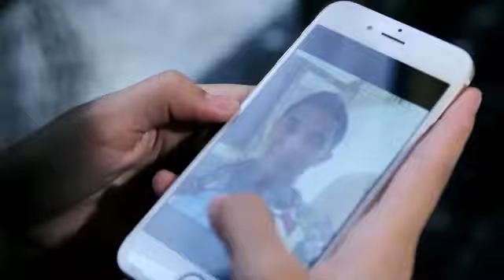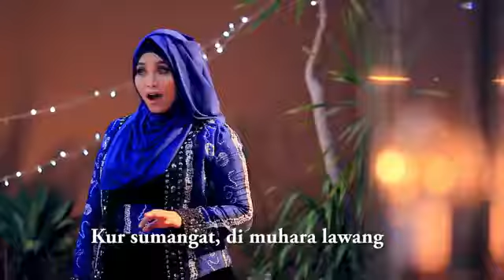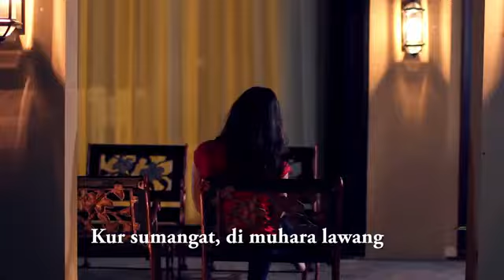24 Agustus 2017